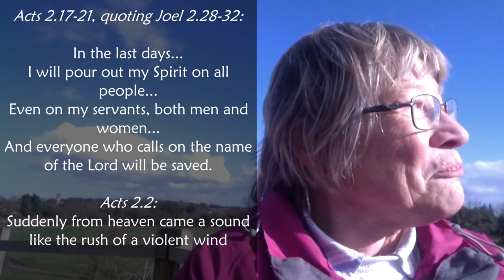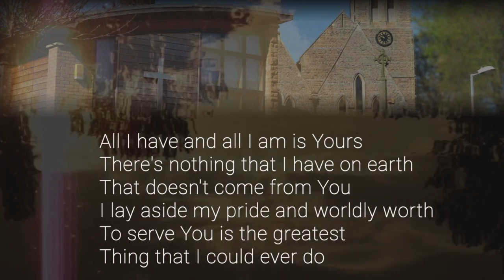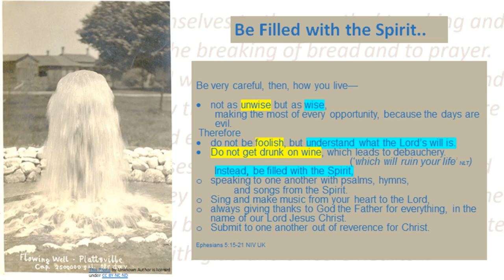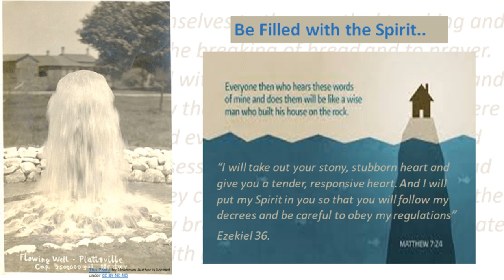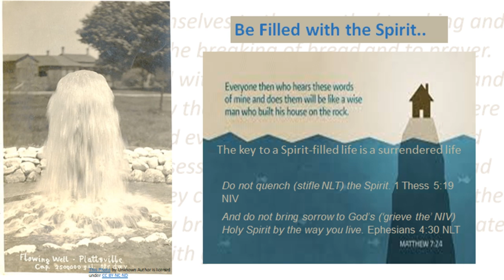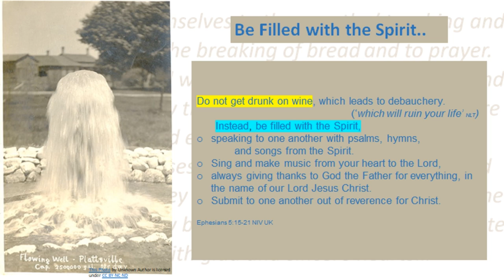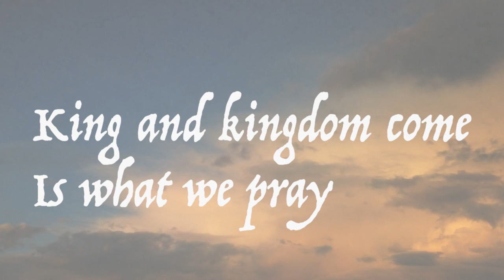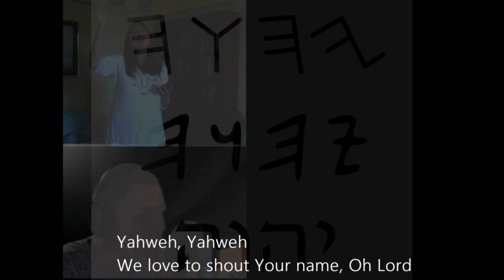21/03/2021 Prayer & Worship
Today marks the end of our series on the Holy Spirit, as we explore what it means to be full of the Spirit.

If you would like to give to the work of the church you can do so

Copyright Information:

The Holy Bible, New International Version, Biblica, 2011
Common Worship, Archbishop's Council, 2002

Beautiful One, Tim Hughes, 2002
Build The House, Lou Fellingham, Mike Busbee & Nathan Fellingham, 2005
Fresh Wind, Ben Fielding, Brooke Ligertwood, David Ware & Matt Crocker, 2020
At Your Name, Phil Wickham & Mallory Wickham 2011

CCLI Licence 298314; Acc. No. 773446

Images in sermon: various common licence images
Internal photographs of St Mary's Church by Sarah Willkes & Peter Mason, used with permission
External photographs of St Mary's Church by Ben Evans, used with permission